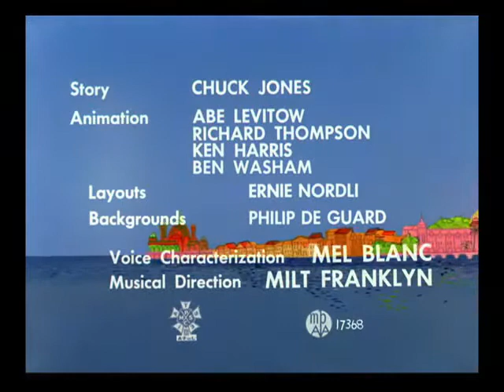Heavenly Scent (1956, 1/3)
Before we get started with the feature, I decided to go ahead and show off a short for the first time! And what better short go start off than with a Looney Tunes short! And it’s a Pepe le Pew short because he’s so cute and I love him so much.

On the French Riviera, a female cat is frightened by sudden outbursts of barking by every dog around her. So, to scare them away, she paints her back with a white stripe like that of a skunk. The dogs, on seeing her stripe, run away and hide in fright. But she doesn't receive the peace she'd expected, because Pepe Le Pew, the amorous French skunk, sees her, thinks she's a girl skunk, and tries to make love to her.
—Kevin McCorry